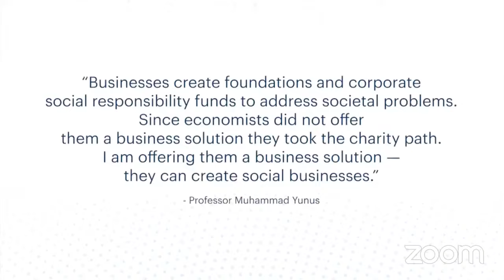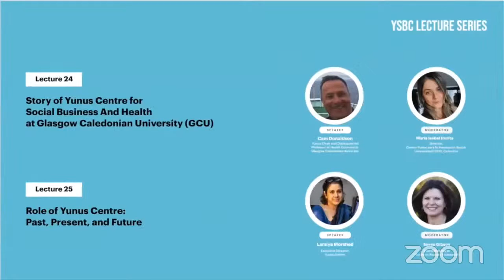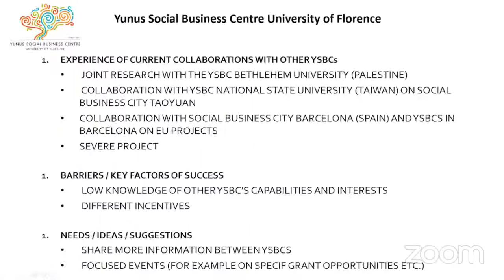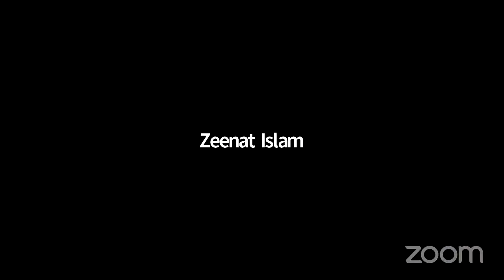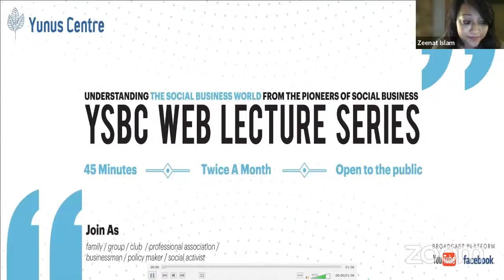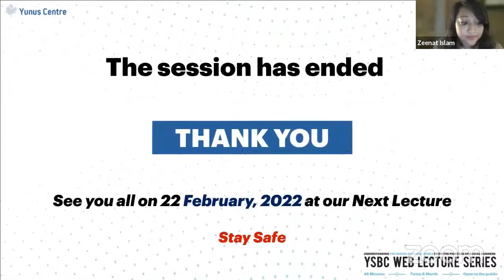YSBC Web Lecture Series - Lecture#31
YSBC Web Lecture Series - Lecture#31: YSBC Collaborations: Glasgow Caledonian University , Montpellier Business School, University of Florence, & Universidad Pompeu Fabra"

Join us on Monday, 7 February 2022 at 7:00 pm Dhaka (GMT+6) for the 31st session of YSBC Web Lecture Series on “YSBC Collaborations: Glasgow Caledonian University, Montpellier Business School, University of Florence, & Universidad Pompeu Fabra” with Speakers, i) Professor Cam Donaldson, Yunus Chair and Distinguished Professor of Health Economics, Glasgow Caledonian University ii) Dr. Anastasia Cozarenco, Associate Professor of Economics, Director of YSBC, Montpellier Business School, France. iii) Enrico Testi, Director of ARCO and Director of YSBC, University of Florence and iv) Dr. Teresa Monllau, Professor, Department of Economics and Business, University of Pompeu Fabra, and Moderator Bénédicte Faivre-Tavignot, Executive Director of the Chair, Affiliate Professor of Strategy, and Co- Director of the HEC Paris Society & Organizations (SnO) Center. The session will feature Nobel Laureate Professor Muhammad Yunus.